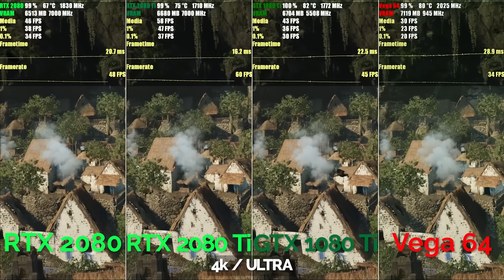Comparativo em games: a topo de linha RTX 2080 Ti versus RTX 2080, GTX 1080 Ti e Vega 64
[+ ENG Sub!]

Vamos ver o que a mais poderosa placa da nova série 20 da Nvidai consegue fazer! Colocamos a RTX 2080 Ti para disputar com sua antecessora, a GTX 1080 Ti,  modelo topo de linha da serie 10, a RTX 2080 e também o chip gráfico para gamers mais potente da linha Radeon, a RX Vega 64.

Sistema utilizado:

- 16GB (8x2) de memória DDR4 3200MHz
- Placa-mãe Gigabyte Aorus Z370 Gaming 7

Games testados:

04:43 -  Assassin's Creed Origins (DX11)
05:46 - Battlefield 1 (DX11)
06:40 - Gran Theft Auto V (DX11)
08:32 - Shadow of the Tomb Raider (DX12)
11:23 -  Witcher 3 Wild Hunt (DX11)